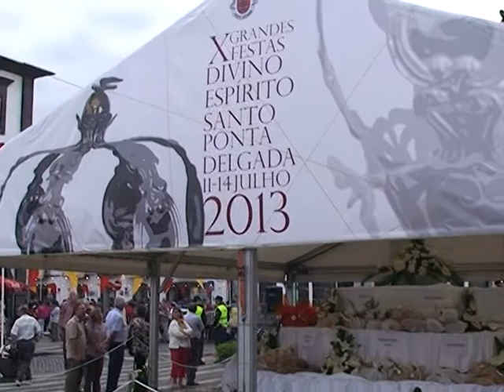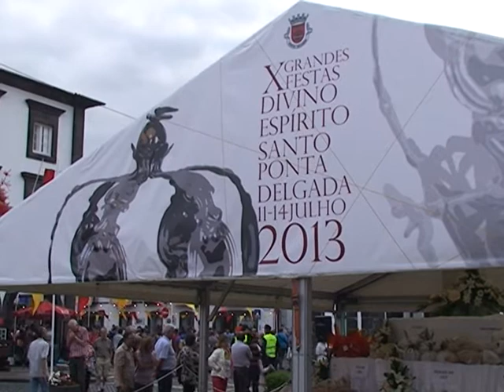Festas Espirito Santo de Ponta Delgada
Festas do Espirito Santo de Ponta Delgada, 1ª parte. (entrevista a José Manuel Bolieiro).